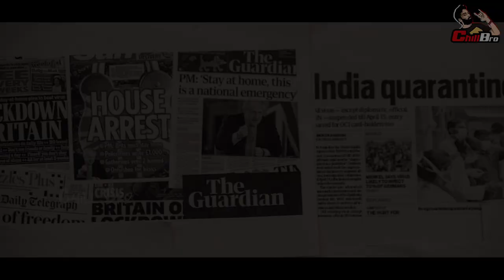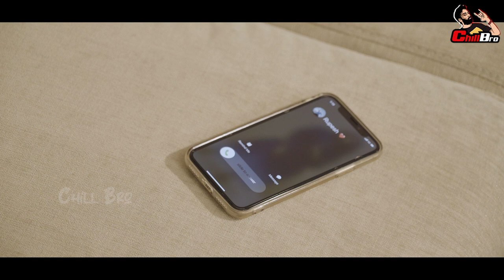Life Of Rupesh In 2020 | Covid19 Effects | Coronavirus Telugu Comedy | Chill Bro | Leo Originals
Life of Rupesh in 2020 had been a roller-coaster ride from the beginning. Covid-19 lockdowns, break-up, floods, boats on the roads of Hyderabad, salary cuts...Rupesh has seen it all, done it all and yet brimming with hope.

Cast:
Rupesh Kumar Marrapu
Ramesh
Priya
Swathi
Ravi
Subbu
Krishnaveni

Written and directed by Anandsai Dendukuri
DOP : Vinay Kumar Vungarala
Editor: Hanumanth Rao & Sai
Assistants: Nagesh, Anji
Produced by: Leo Originals